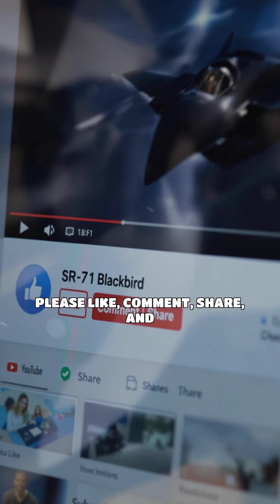December 22, 1964 - SR-71 Blackbird: The World’s Fastest Spy Plane | On This Day In History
On December 22, 1964, the SR-71 Blackbird took its first flight, breaking records and redefining aviation. Developed in total secrecy by Lockheed’s Skunk Works, this reconnaissance aircraft was capable of speeds over 2,000 mph and altitudes above 85,000 feet—making it untouchable by enemy forces.

While its engineering is legendary, the SR-71’s missions remain shrouded in mystery. What did this incredible spy plane see during its covert flights over hostile territories? Could it have uncovered secrets we still don’t know?

Dive into the history and mystery of the SR-71 Blackbird.